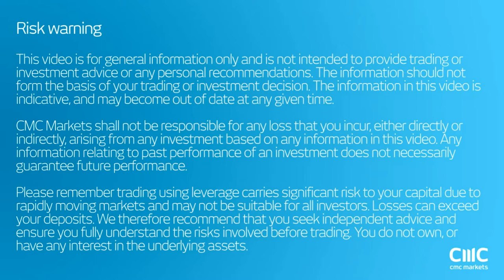1st Trump trading week: Healthcare top - Energy flop CMC Markets 14th November 2016